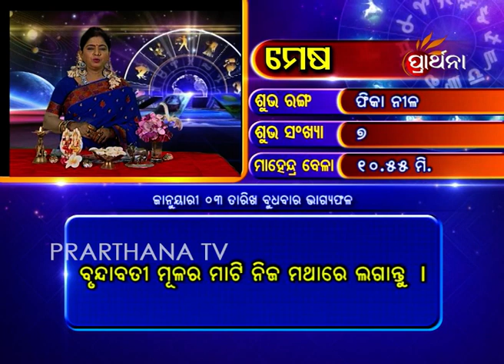Aries Mesha 3 Jan 2018 | Daily Horoscope | ଦେଖନ୍ତୁ ଆଜିର ଦିନଟି କେମିତି କଟିବ